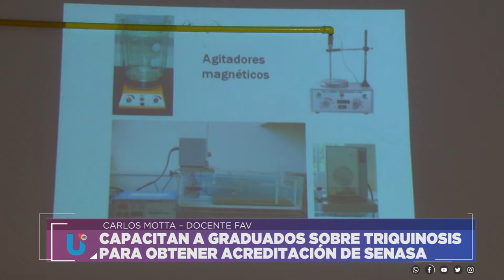CAPACITAN A GRADUADOS SOBRE TRIQUINOSIS PARA OBTENER ACREDITACIÓN DE SENASA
CARLOS MOTTA – DOCENTE FAV
Facebook.com/uniriotv
Twitter.com/uniriotv